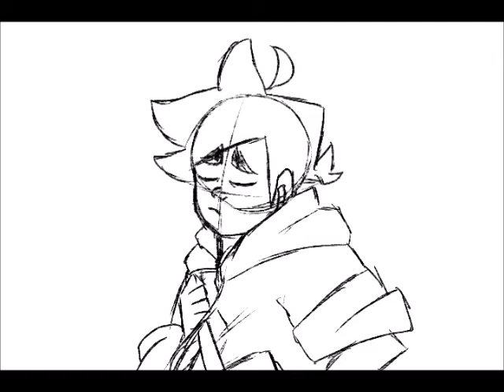KATIE LOCKER ANIMATIC FINAL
Im working on my final film right now and we have to present stuff soon so I'm uploading this here right now lole